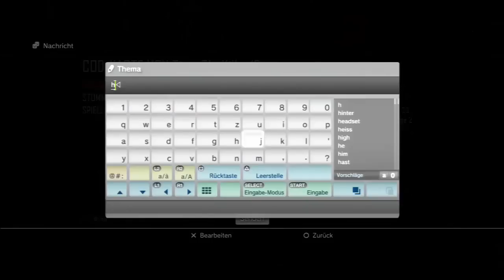Call of Duty - Top 10 NO HANDS! | TwoEpicBuddies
✘ Unsere T-Shirts und Hoodies ⇦ zum Shop!

8. Clip (Trollt sich selbst)
9. Clip (Blinde Gegner - Sniper)
10. Clip (Gegner läuft weg)

Teamspeak: twoepicbuddies.de

- Beni & Haubna TwoEpicBuddies / DieBuddiesZocken